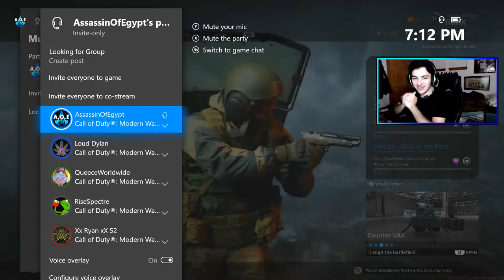6 MAN RIOT SHIELD ONLY! - COD Modern Warfare Funny Moments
Webcam kept falling out of sync so I ended up just removing it for the majority of the video for any of yall that were wondering! Regardless, enjoy the video!! Happy Veteran's Day weekend!

Support-A-Creator Code: AssassinOfEgypt